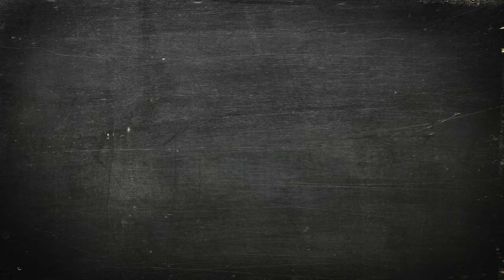Tim Hill - How to Rebrand Yourself using Passion and Social Media - Express Training Bites - ep3